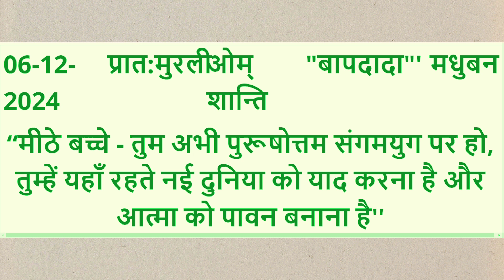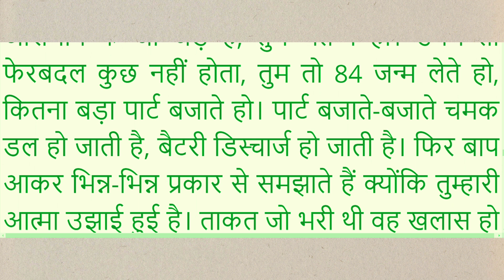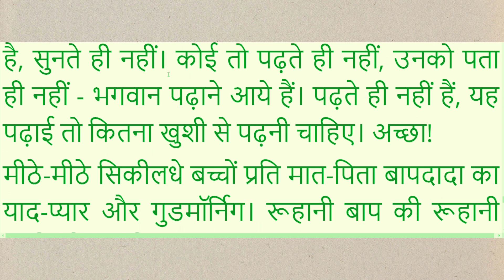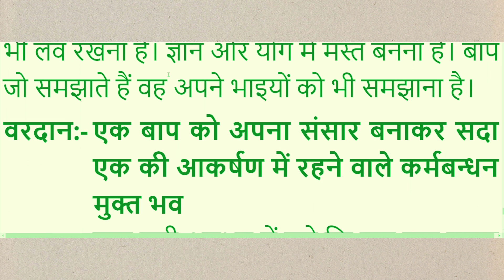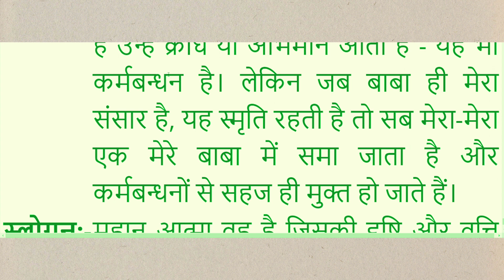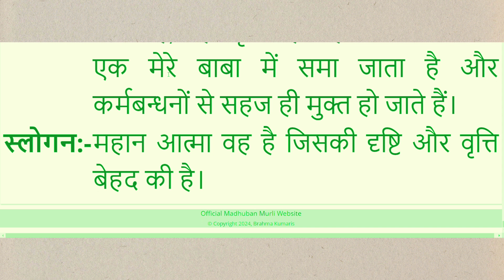Shiv bhagvanuwach || Aaj ki Murli || 06/12/24